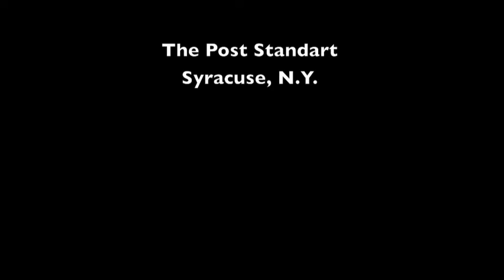Aguas de Março - Zane Musa - Brasil Brazil Show -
Brasil Brazil live at Syracuse Jazz Festival, "Aguas de Março"
Zane Musa's sax solo